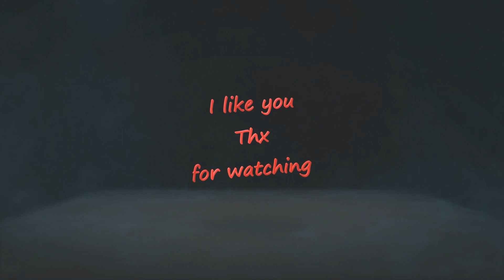Century : Age of Ashes with Fadelicius fight 57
0:00 start
0:15 Gates of Fire
1:40 round 1
6:45 round 2
11:30 round 3